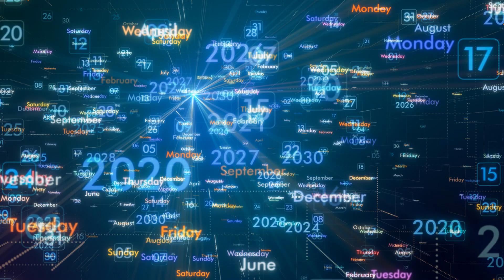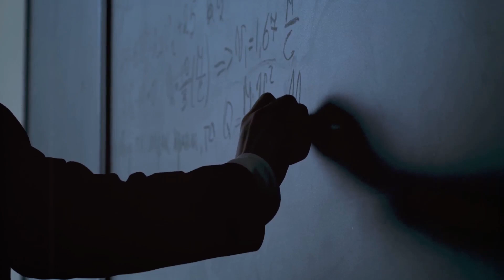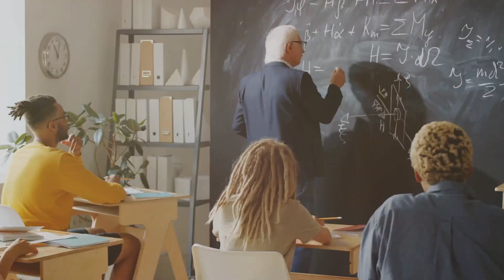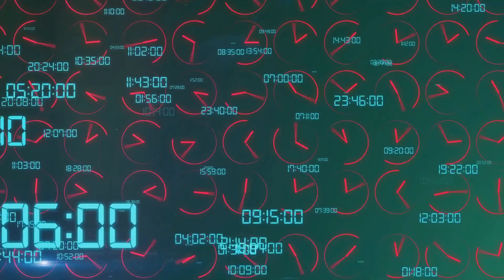Chronology Protection Conjecture: The Time Travel Safeguard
Explore the mind-bending concept of time travel paradoxes in this in-depth video on the Chronology Protection Conjecture. Delve into the mysterious world of temporal physics and uncover the safeguards that may prevent paradoxes from occurring when traversing through time. Join us as we unravel the complexities of the Time Travel Paradox that has baffled experts for years. Will we ever truly understand the enigma of time travel? Watch now to uncover the secrets of the Time Travel Paradox that NO ONE can explain in 2024!